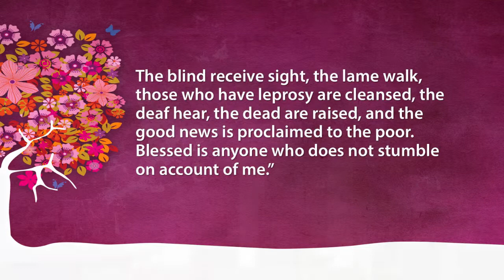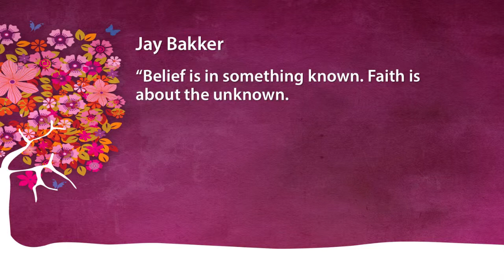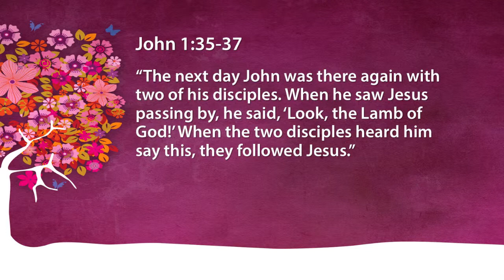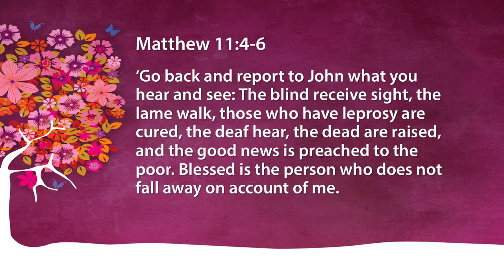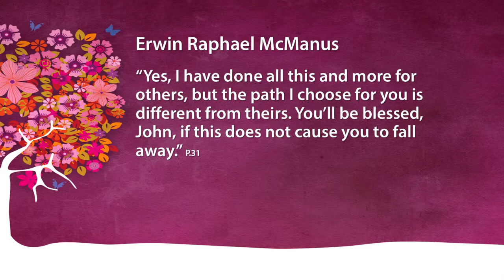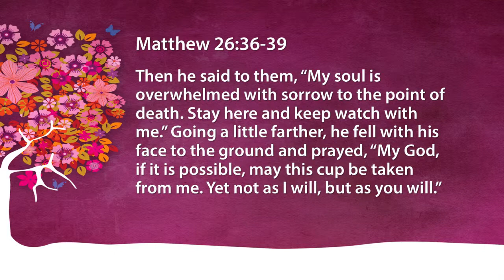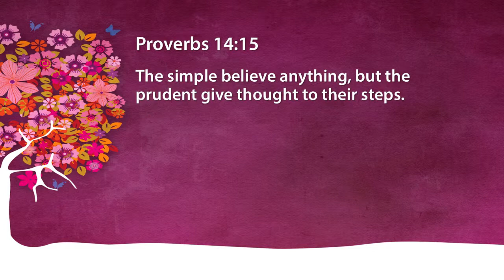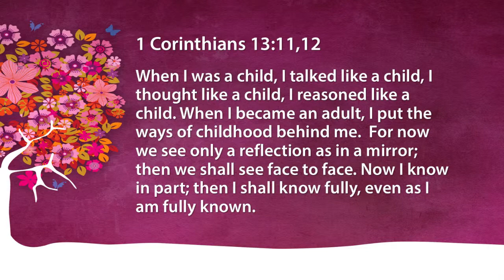B1: Believe - "I Have Doubts"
March 23, 2014 - Rev. Colleen Darraugh suggests that doubts are not a sign of  weakness of faith, but a call to search deeper into the heart of God to find that which sustains and builds a stronger faith.